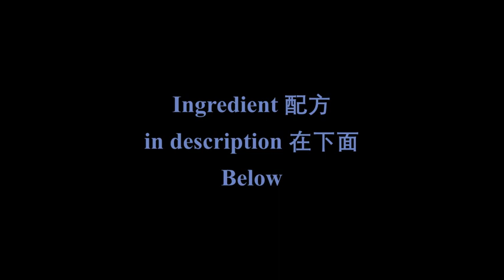How to bake red bean filing baked buns 怎么做红豆沙面包 简单配方 super easy recipe! Chinese buns!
How to bake red bean filing buns 怎么做红豆沙包 简单配方  super easy recipe! Chinese buns!

配方 Ingredients (9 pieces）：

牛奶 200 毫升 Milk 200 ml
酵母3克 Instant dry yeast 3 g (1 tsp)
白糖15克 Sugar 15 g  (1 tbsp)
高筋面粉 300克 All purpose flour  300 g
盐 1.5克    Salt 1.5 g (1/4 tsp)
无盐黄油 25克 Unsalted butter 25 g

 油5毫升 Cooking oil 5 ml

Mix all the ingredient in a mixing bowl， knead a dough, cover it, and let it rise for one hour!  把所有材料混合在一个盘子里。做成面团。等一个小时让酵母发起来。

然后做filing 馅。

 红豆沙 315克Red bean paste 315 g 做成小团。 make small doughs with red bean paste.

shape it as you like, watch how to do it in the video.  Wrap the red bean paste in the Dough, flatten it, cut it into strips with a knife and rolls it with a long strip, then make a circle, it becomes a bun.  Cut 6 corners with a knife and press the center with rolling wood to make flower like patten.

做出喜欢的形状，看视频里面怎么做。把红豆沙放在面团里面，压扁，然后用刀子切一条条。滚成一条长的圆，然后圈起来就成一个包子。那个花的也是用刀子切6个角，然后中间用擀面杖一按 ，就成了一朵花。

全蛋液 摸上去。 Egg wash to brush on top

黑芝麻 Black sesame seeds as needed

 烤 180℃/356华氏度,

 烤15-17分钟至表面发黄!

Bake in preheated oven at 180℃/356℉ for 15-17 minutes or until golden brown!